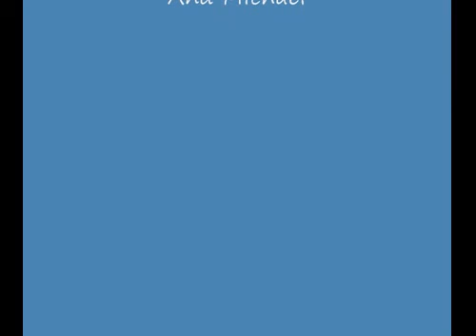Special Education - BHPS Skating Excursion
TeacherTube User: Enigma65